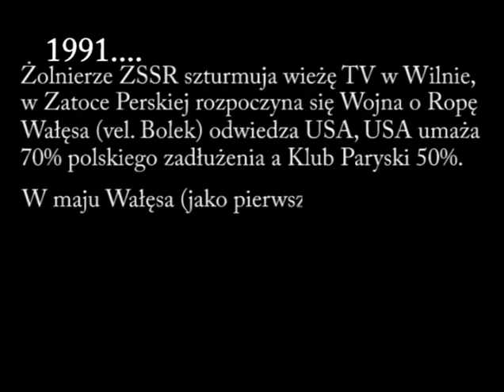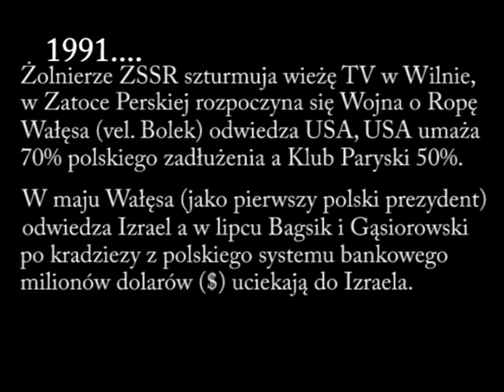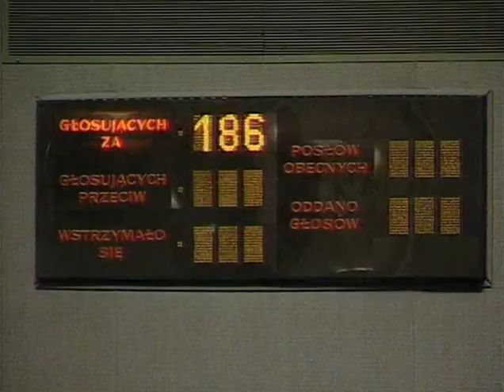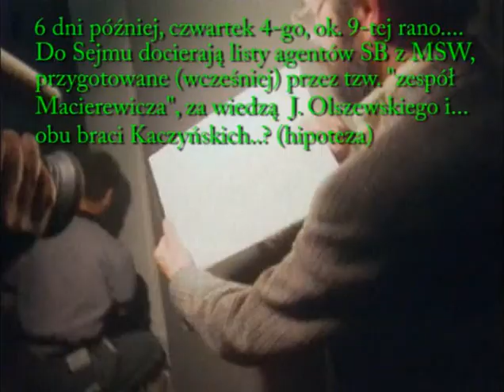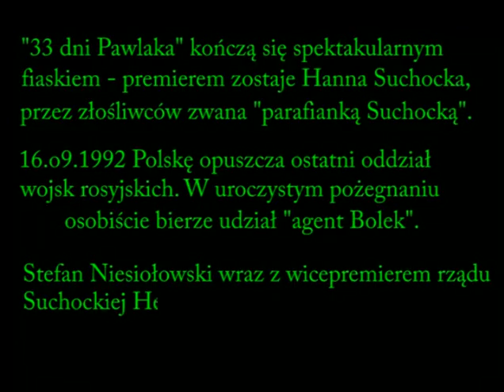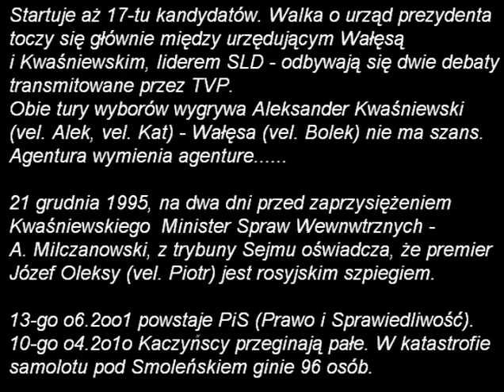NOCNA ZMIANA 2 i Pół (dokument, 2011)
Remake słynnego paradokumentu. Trwa dokładnie 30 minut, ponieważ ponad połowa pierwowzoru to zupełnie nieistotne bzdety.
Ja nie znikam komentarzy: są one własnością komentujących, życzę Wam owocnych wytrysków intelektualnych i zapraszam do dyskusji nad polską historią.
Ps. Muza to nie jakiś  "Red Army Choir", lecz Полюшко-поле ("Paljuszka-polie") i moskiewski Chór Aleksandrowa.
Prawie wszyscy wykonawcy zginęli w dniu 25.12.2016, lecieli do Syrii. Ponoć błąd pilota wszystkich zabił, jakieś 2km od lotniska w Soczi samolot wbił się w taflę Morza Czarnego, nie przeżył nikt.